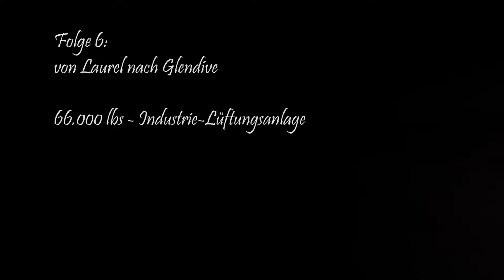Trucker Tom Folge 6 - Laurel nach Glendive - Schwertransport mit 66.000 Pfund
American Truck Tale – the story of Trucker Tom (ATT)
In dieser Videoreihe geht es um Trucker Tom. Ein Deutscher, der virtuell in die USA ausgewandert ist, um seinen Traum als Trucker zu leben.
Tom konnte sich einen gebrauchten Kenworth W900 und eine kleine Garage in Denver leisten.
Jetzt ist Tom, eigentlich Thomas, in den USA unterwegs….

Diese Storys sind inspiriert von den YouTube Kanälen
Atze Gaming – der auch im ATS und ETS eine Story als Trucker hat und
MircoAufAchse – ein echter Trucker aus Deutschland, der in Kanada und den USA unterwegs ist
Schaut Euch die beiden Kanäle gern mal an. Ich finde die klasse.

In meinen Videos benutze ich Gemafreie Musik von und Geräusche von Elgato Stream Store oder von der Hörspielbox.